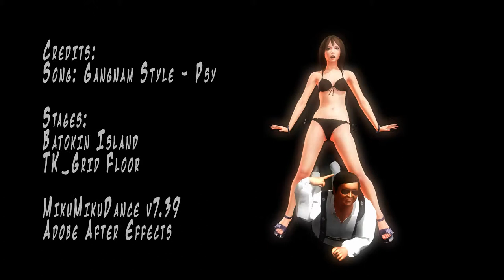[MMD] Gangnam Style [HD]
Motion Data: MotionMakerDiva
Credits are found shortly after the film.